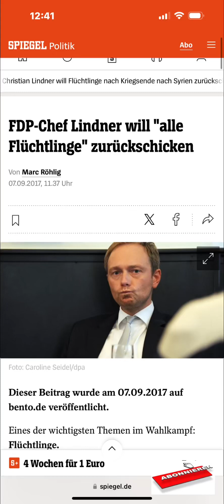Olaf schiebt massenhaft ab, Christian will alles rausschmeissen und Dunja heult laut!